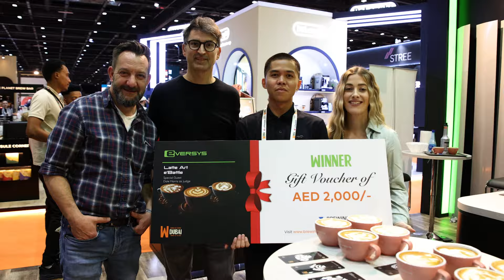WOC Dubai 2024 Latte Art Battle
🎉 What an Epic Latte Art Battle at WOC Dubai! ☕️🎨
We're still buzzing from the incredible energy and talent displayed at our Latte Art Battle. The camaraderie and spirit of the coffee community shone brightly, especially in the finals where sportsmanship took center stage. 🤝

Vincent Salingay clinched the win, but it was the runner-up's gesture of acknowledging his superior skill that truly captured the essence of our community. 🏆

The patterns were stunning, and thanks to the Eversys Cameo's 1.5-Step milk technology, it was sometimes hard to tell whether competitors were using dairy or oat milk – a true testament to its versatility and quality. 🥛✨

A massive thank you to all the competitors, our audience, and everyone involved. You made this event unforgettable.